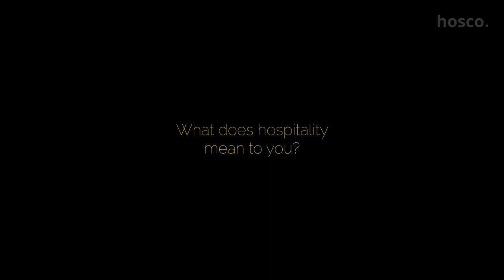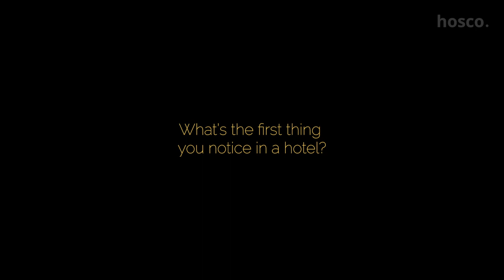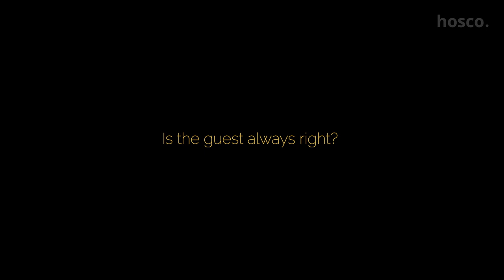Hospitality Influencers | Season 1 - Episode 2 : Paul Dubrule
Paul Dubrule is the co-founder of Accor, one of the most iconic hospitality brands in history. Find out in this one-to-one interview about his life, how he started Accor, and what he thinks of some unique hotel-related topics.